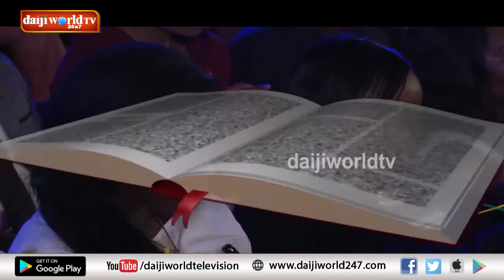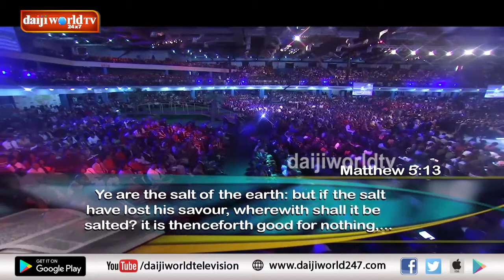Higher Life in Christ│Episode 86│Daijiworld Television